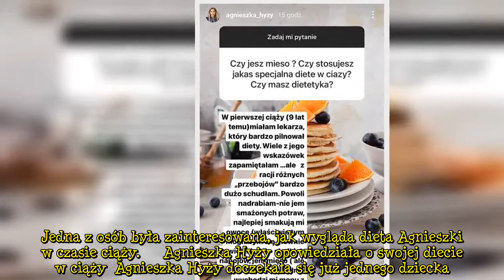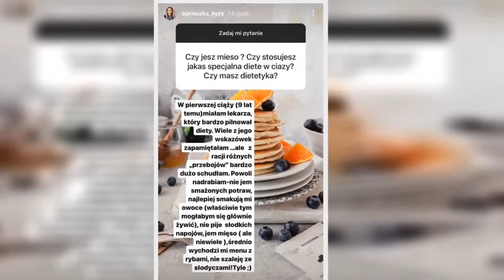Agnieszka Hyży o swojej diecie w ciąży. Wymieniła to, co smakuje jej najbardziej, i jakich dań jest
W połowie sierpnia Agnieszka Hyży ogłosiła, że ona i jej mąż, Grzegorz Hyży, oczekują narodzin dziecka. Wówczas opublikowała zdjęcia, na których zaprezentowała ciążowe krągłości. Dziennikarka długo trzymała w tajemnicy informację o tym, że spodziewa się dziecka, ale teraz częściej porusza ten temat. Ostatnio dała obserwatorom możliwość zadawania jej pytań, a wiele z nich dotyczyło jej obecnego stanu. Jedna z osób była zainteresowana, jak wygląda dieta Agnieszki w czasie ciąży.     Agnieszka Hyż  ...